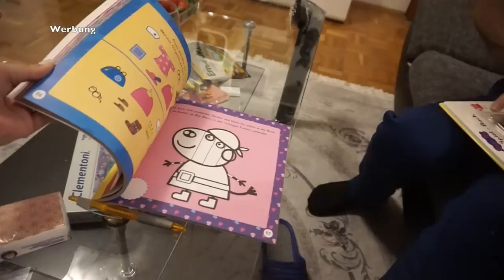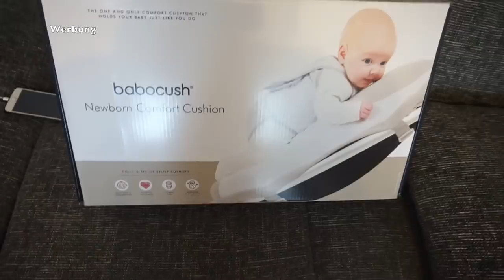EIN GANZ NORMALER FAMILIENALLTAG | AUDER KOCHT LECKER | FAMILIE SAID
* BEARBEITUNGSPROGRAMM : IMOVIE

Packstation :

Emel Said
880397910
Packstation 129
51103 Köln